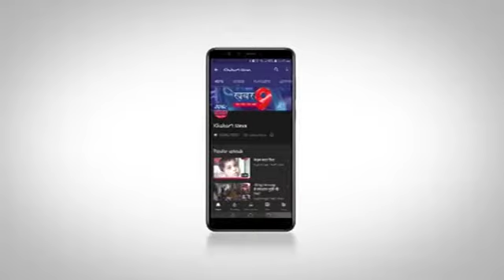शमशान घाट से अस्थियां और राख हुई चोरी